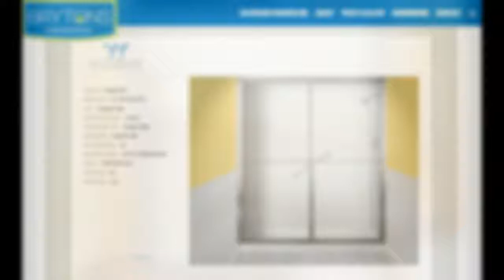Brytons build a bath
Design your new bathroom online using our virtual build-a-bath!